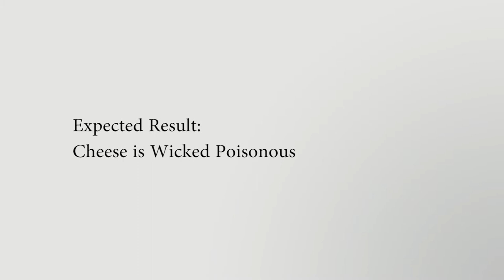Sketch Comedy: Three Scientific Inquiries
Esteemed internet user,

I am a doctorate student at the very prestigious • Online University, College of Science.  As part of the doctoral program, I was required to create a video summary of my detailed research.  As you know, research does not always go the way you expect.  Please help me graduate.

Sincerely,
Esteemed Science User

Sketch comedy by Justin, Ectal, and Robby.
SFX borrowed from Kayden Riggs, Wontonway.com, and Xmuzik.